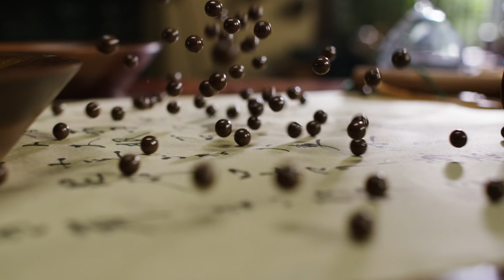Umeken USA 2018年終大優惠 - 30"